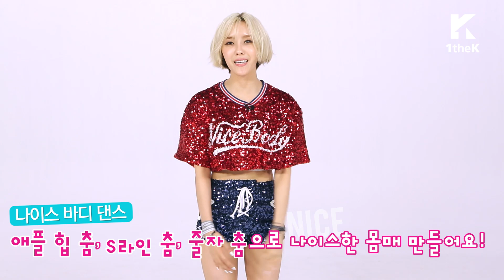Let's Dance: Hyomin(효민) _ Nice Body(나이스 바디) [ENG/JPN/CHN SUB]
Nice Body Dance for the Hot Blazing Summer!
Learn Hyomin's Dance for a Nice Body!

Hyomin, with her nice face and a nicer body, is flying solo!
And she's on Let's Dance to share how to get in shape for the summer.
Ready to learn Hyomin's secret behind her nice, nice body?
Follow the 3 steps of Apple Hip Dance, S-Line Dance, and Tapeline Dance!
Want the perfect body for summer?
Then come move with Hyomin and get your body 'so nice' and hot!

HOTな夏のためのナイスボディダンス！
ヒョミンのナイスボディ作りダンス！

顔もナイス！スタイルはもっとナイスなヒョミンが一人立ちを始めました！
彼女が熱い夏を迎え、ナイスボディに生まれ変わる方法を教えてくれます。
ヒョミンのシークレットノウハウが詰まったナイスボディ作り3STEP！
アップルヒップダンス、Sラインダンス、メジャーダンスで夏のためのホットなボディ作りダンス！頭からつま先まで完璧なナイスボディに生まれ変わりたいなら、今すぐヒョミンとのSo Niceに動いてみてください！

打造完美度假好身材的《Nice Body》舞！
Hyomin的打造《Nice Body》，舞蹈课！

脸，很漂亮~ 身材，也很好，Hyomin！她开展个人音乐活动！
迎来炎热的夏天，她告诉我们打造完美身材的秘诀~
Hyomin的打造完美身材秘诀 3STEP！
跳苹果美臀舞、S曲线舞、卷尺舞，打造完美度假好身材尽情露吧！
希望让自己脱胎换骨，拥有苗条身材吗？
那马上跟Hyomin动动身！

HOT한 여름을 위한 나이스 바디 댄스!
효민의 나이스 바디 만들기 댄스!

얼굴도 나이스~ 몸매는 더 나이스한 효민이 홀로서기를 시작했습니다!
그녀가 뜨거운 여름을 맞아 나이스한 바디로 거듭나는 법을 알려준다고 하는데요~
효민의 시크릿 노하우가 담긴 나이스 바디 만들기 3 STEP! 애플힙 춤, S라인 춤, 줄자 춤으로 만나는
여름대비 핫 바디 만들기 댄스! 머리부터 발 끝까지 완벽한 나이스 바디로 다시 태어나고 싶다면~
지금 바로 효민과 쏘 나이스~하게 함께 움직여보세요!